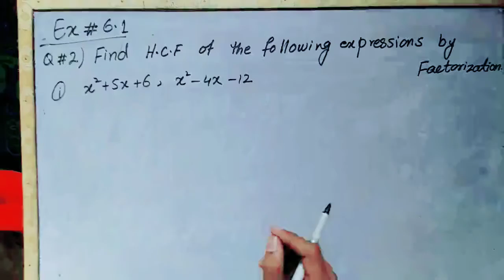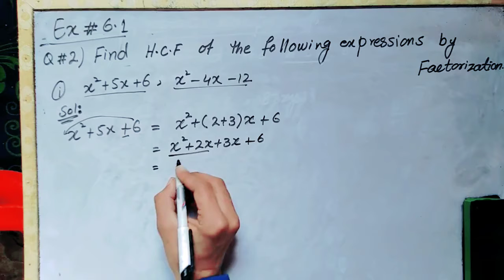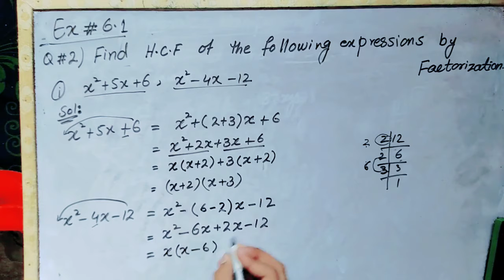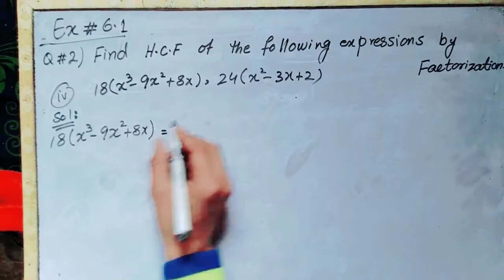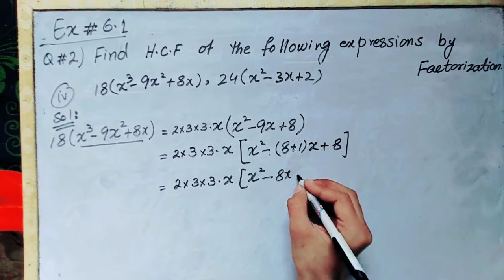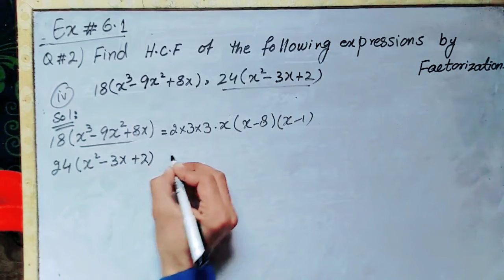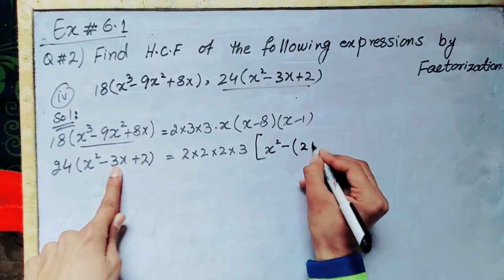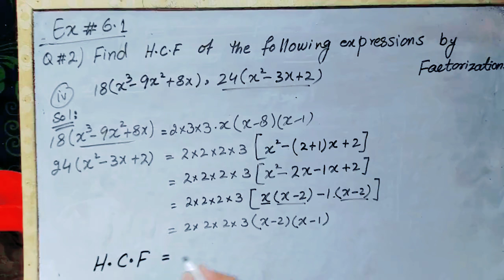Exercise no.6.1 || Question no.2(i,iv) || class 9th maths PTB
Exercise no.6.1
Question no.2(i,iv)
class 9th maths PTB